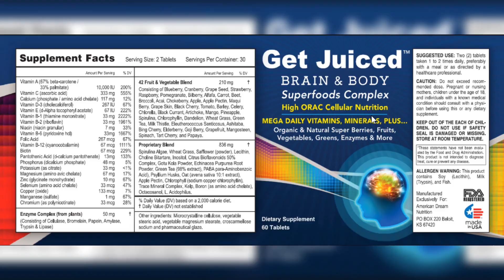Boost Your Energy with "Get Juiced"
Great Life Worldwide's "Get Juiced" product is a game-changer for those looking to elevate their energy levels and overall health. This potent blend of natural ingredients is designed to invigorate your body and mind, providing a sustained energy boost without the crash associated with artificial stimulants.

Packed with essential vitamins, minerals, and antioxidants, "Get Juiced" supports your body's natural vitality, enhancing your immune system and promoting optimal wellness. Its unique formula aids in detoxification and improves nutrient absorption, ensuring that your body gets the most out of every sip. With "Get Juiced," you're not just drinking a beverage; you're fueling your life with a health-enhancing elixir.

Experience the difference as you tackle your day with renewed vigor and a sense of well-being that radiates from within.